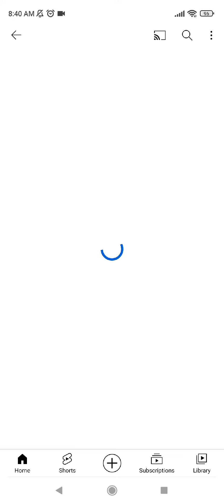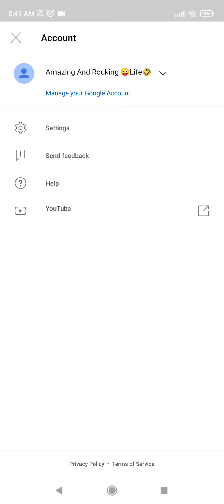Thank You Very much For Your Support🙏🙏🙏/بہت بہت شکریہ آپ کی مدد کا۔🙏🙏🙏